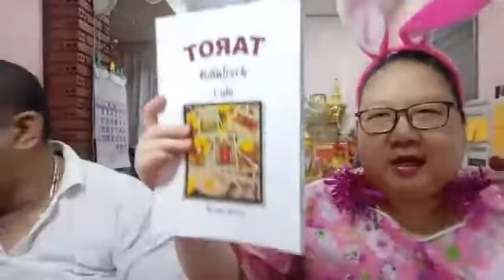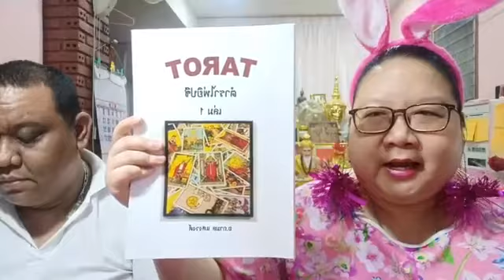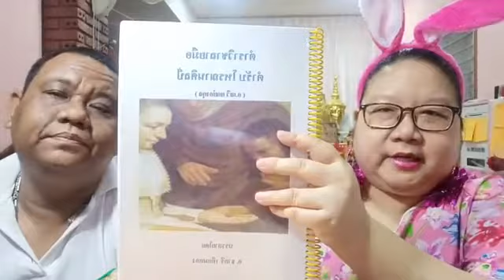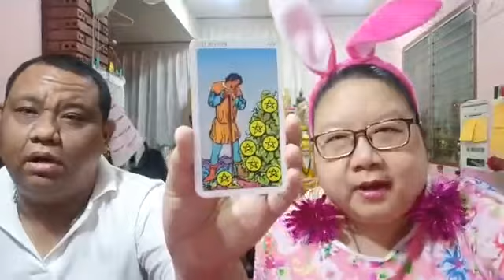อ โอ้ อ ท๊อป ไลฟ์สดดูดวงไพ่ยิปซี ตอน 319